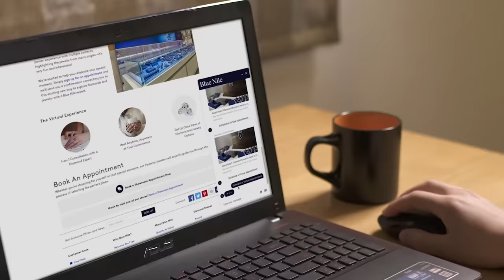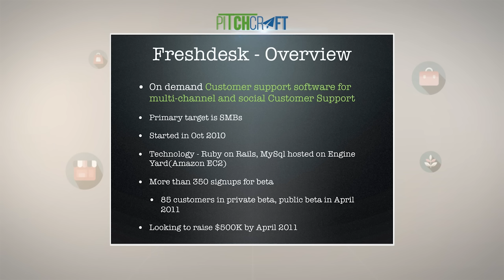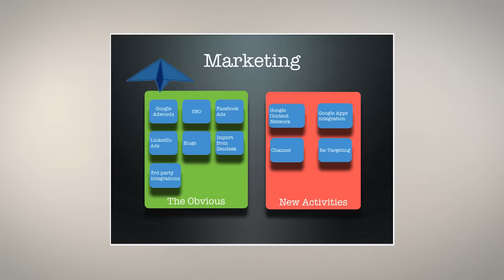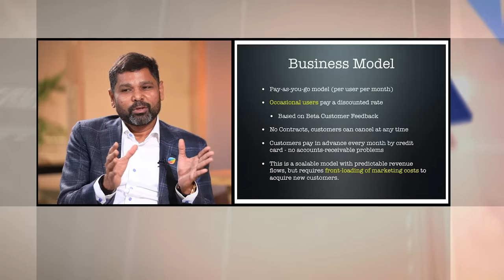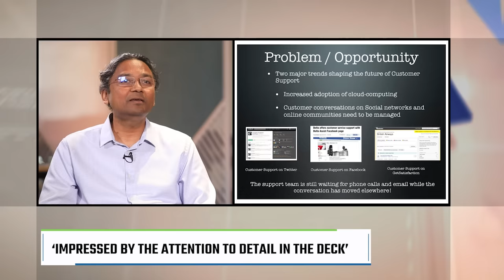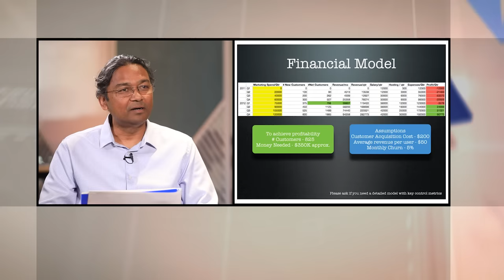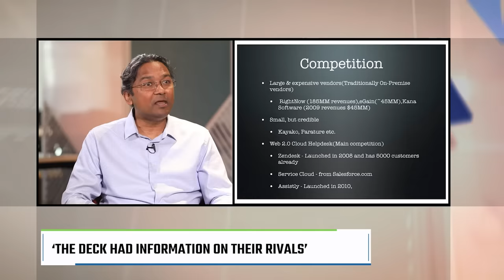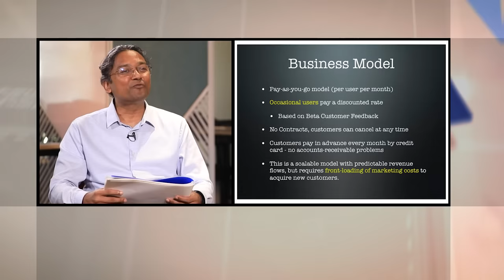Episode 1 | Freshworks: The Deck Has To Tell A Story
In the first episode of PitchCraft, Moneycontrol’s Chandra Srikanth speaks to
Girish Mathrubootham, Founder and CEO of Freshworks, and Shekhar Kirani, partner at Accel,
about the first pitch deck of Freshworks, a company that made history as the
first Indian SaaS firm to list on NASDAQ. Girish emphasizes that a pitch deck should
clearly articulate the problem the startup is trying to solve, how the solution will be executed,
and why the team is well-equipped to succeed. The power of storytelling is at the heart of this episode;
both Girish and Shekhar agree that telling your startup’s story well helps secure investor interest,
while providing information about the competition and how you will take them on builds investor confidence.